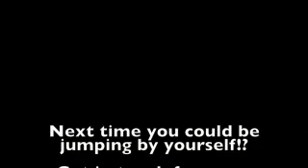Rachel Bracey Tandem @ Skydive Bad Lippspringe